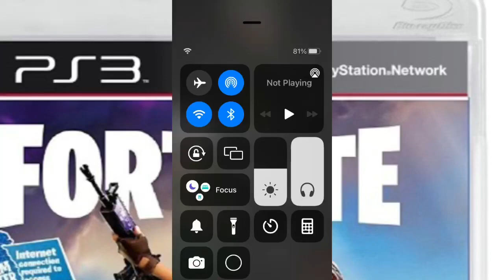[GibTv] FORTNITE ON YO PS3 VER.2..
Just another unplugged version of Fortnite on yo PS3, that I accidentally flipped one of the verses around, and it didn’t sound too bad.. The original video has the same title, minus Ver.2.. Thanx for Listening.. Please Like, Subscribe, and Share, for more GibTv & [ASMR] #1..